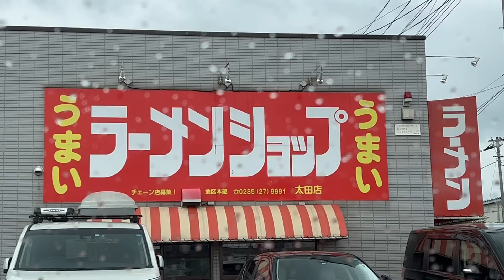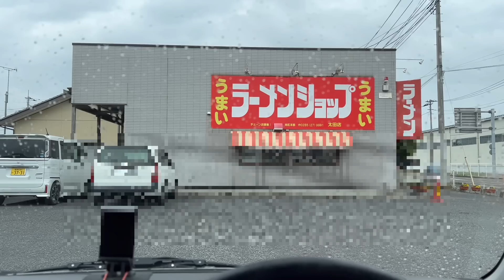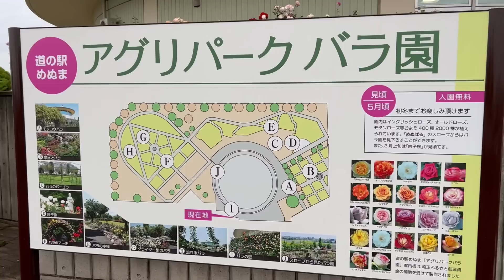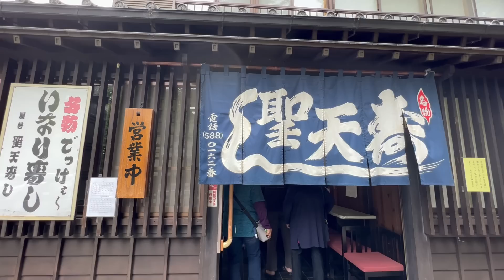県外遠征 軽自動車で車中泊 仕事終わりにラーメン食べて埼玉まで 道の駅で車中泊 ラーメンショップ 埼玉遠征 群馬のラーメン カーキャンプ 車中泊旅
仕事終わりちょっと埼玉まで車中泊

県外遠征楽しい

群馬で車中泊も楽しいですけど

県外で車中泊も楽しい

最近アップした動画↓↓↓

軽自動車で車中泊　群馬グルメ　群馬のラーメン　道の駅で車中泊　グルメ旅　車中泊旅　カーキャンプ　秘境群馬の旅　群馬の観光大使　群馬旅